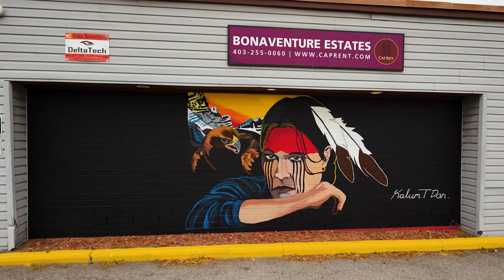Kalum Tiki Dan's Warriors Dream mural at Bonaventure Estates in Calgary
CAPREIT sought Kalum’s recommendation on which piece would best fit the intention for the space and he selected “Warriors Dream”. There comes a time in every person’s life where they develop from a child towards adulthood. In some Indigenous cultures, there is a ceremony where their individual talents are celebrated at this time in their life. Kalum Teke Dan’s painting “Warriors Dream” represents a dream had by a youth on that very journey toward adulthood. In this dream they are guided by their spirit animal, a golden eagle, toward their future.